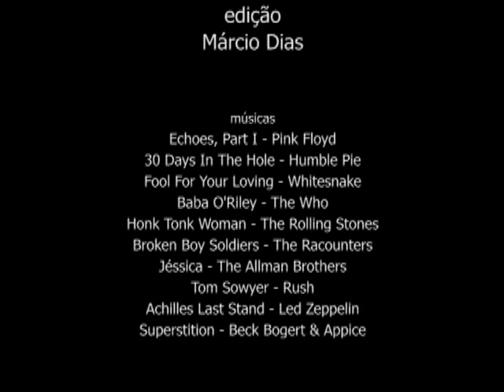Orâmbulo - ed. 1 - O que é Design?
Esta é a filmagem do dia da gravação do 1º Podcast do Curso de Produção Multimídia.

Você pode ouvir e fazer o download do podcast finalizado

Neste 1º podcast o tema debatido foi: O que é Design? com a presença dos professores André Reis, Alexandre Barbosa, João Lopes e da coordenadora e professora Márcia Okida. Também participaram alunos e ex-alunos do curso.

Mandem seus comentários e críticas.

Edição do vídeo: Márcio Dias - editor de vídeo do estúdio de multimídia
Edição do Podcast: Márcia Okida - coordenadora e professora do curso

Os livros citados neste podcast foram:

"O Mundo Codificado" de Vilém Flusser
"O Artesão" de Robert Seneth
"O Chip e o Calendoscópio" de Lúcia Leão
"A economia das trocas simbólicas" de Pierre Bordieu
"O design contemporâneo: o futuro das novas mídias, games e narrativas digitais" de Urbano Nojosa
"O que é design" de Wilton Azevedo
"Design" de John Heskett

Também foi citado o site UBUWeb - Ubu.com
e o filme Os Deuses devem estar loucos